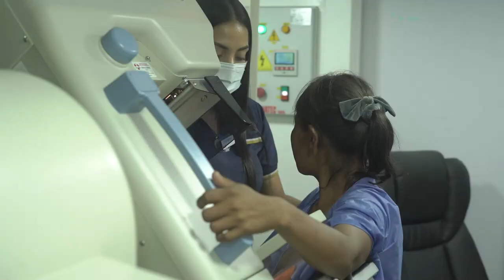DUSAKAWI EPSI RINDIÓ CUENTAS DE SU GESTIÓN DURANTE 2022